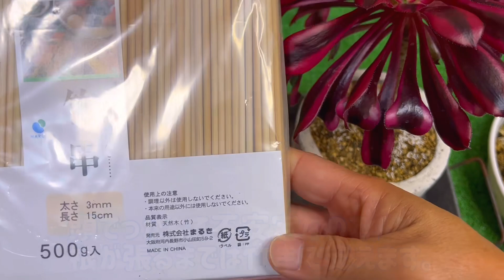【多肉植物】☘️艶々でキレイ！ 黒法師錦 リベンジ植え替え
艶々でキレイな黒法師錦。
お気に入りの鉢で
育成したいのですが、
調子がイマイチ。🤔

鉢底に穴を開けて排水性、
土を変えて通気性を改善し、
植え替えしました。

【iPhoneによるメンバーシップ登録の方法は
こちらの動画をご参考ください。】